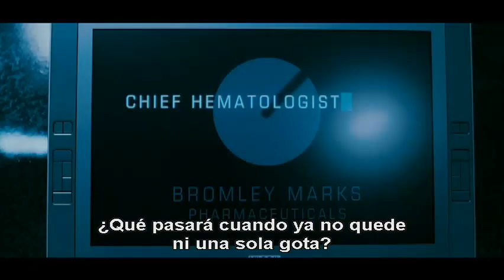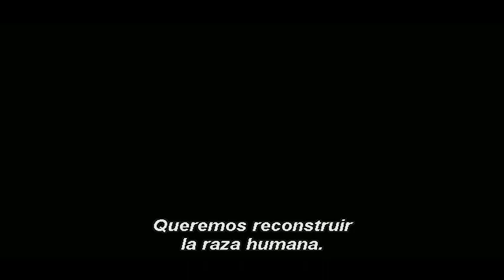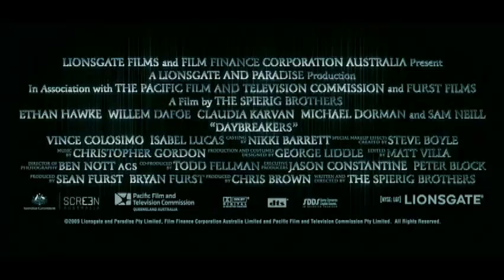Daybrakers Trailer Subtitulado